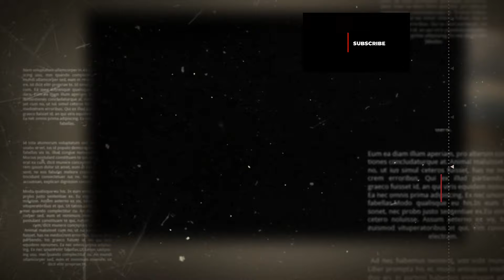Jenahak monster Karang Bintan kena jig ,Padra Branca ( BATU PUTIH ) part 2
Ok sedikit kesimpulan
Trip Batu Putih bersama tekong Pedra Branca Bot Chater
info bot

TQ kepada penganjur yakyak ye
Kamal Othman
Kepada
Angler
Wak Zam
Amey Nofx
Nazmi Sawal
Zildjian Aldo Mathew
Apai Minsat

set up

Reel-daiwa steezA tw
Rod-zagan dropflick pe0.6-1.5
Mainline-spider wire 10lb
Leader -rodford fc phantom15lb
Lure-jig rodfordneo 20g
Assist hook handmade uda

Rod zagan slow pitch PE1-3
Reel gawas bullet 301
Mainline gtzero airbraid 8x 20lb
Leader fcfantom 25lb
Jig rodford sparki 40gm
Assist hook handmade nazmi sawal

Daiwa bg magsealed 2500
Zagan dropflick pe 0.8-2.0
Gtzero airbraid 15lb
Fc phantom 25lb
Assthook rodford jigging
Jig viper stiletto

Berkley cherrywood pe 2
Stradick ci4 2500
Shimano kairiki 20lb
Berkley vanish 20lb
Asisthook ichikawa by K.O
Jig zeepro 40gm

Rod lemax wt8
Reel probeeo wt9/10
Sinking line wt8
Backup line xzoga 15 lb
Leader berkley vanish 20lb

Stardic  4000
lemax mciro max pe 1-3
daiwa j braid 15lb
expert hammer 30lb
asissthok ikat sendiri
jig stileto 40gm

Rizal ejay
rod minii BC pe0.4 -1.5
line 10lb
leader phantom FC rodford 12lb
reel Shimano Barchetta 301hg
jig neo by rodford

kamal othman

Rod : Zagan Zero gravity pe 2-4.

Reel : Shimano Torium 1500.

jenis ikan yang naik
sagai dagu ,sagai lawi panjang , jenahak , siakap merah ,ketarap , kerapu dll

Mainline: Tokuryo braided 15lb.

Leader : Fixory Floro 30lb
Lure : Rodford drift jig 40 gram.

camera
poco x3
xiaomi lite action camera
gopro hero5